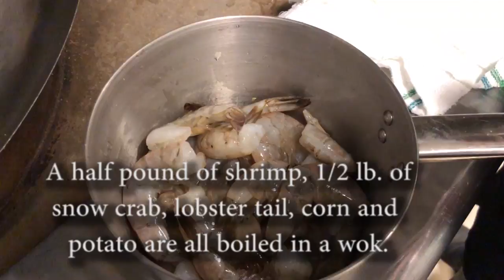Kitchen Clips: Making a Cajun Seafood Boil at Juicy Seafood in Springfield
Juicy Seafood specializes in Cajun Seafood Boils and is located at 1404 Boston Road in Springfield Ma.   (Don Treeger / The Republican)